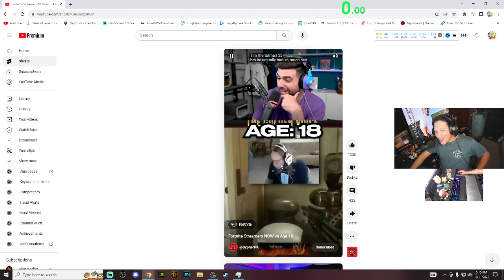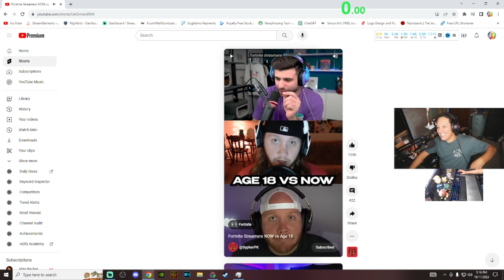REACTING TO FORTNITE STREAMERS NOW VS 18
Welcome to another saintcastle video. Within this video, you'll

Holiday Deals: Amazon
Hooded Sweatshirt for Men🔸
Crewneck Sweatshirt for Men🔸
JMIERR Men's Crewneck Sweatshirt Casual Long Sleeve🔸
Mens Flannel Plaid Shirt🔸
Men's Fleece Hoodie Sweatshirt🔸
Trendy Queen Womens Oversized Hoodies🔸
TACVASEN Men's Bomber Jacket🔸
MAOYSSEN Men's Ski Jacket Warm Winter Snow Coat🔸
Gihuo Women’s Winter Cropped Puffer Jacket🔸
MOERDENG Women's Waterproof Ski Jacket🔸
FULLSOFT Fleece Lined Leggings🔸
Kuzi Leggings Women Leggings🔸
Crocs Unisex Adult Classic Clog🔸

Best Electronics Deals: Amazon
PlayStation®5 console (slim)🔸
Xbox Series X 1TB Digital Edition🔸
TOZO Upgraded Hybrid Active Noise Cancelling Wireless Earbuds🔸
EasySMX 2.4G Wireless Bluetooth Controller🔸
Logitech G Pro X SE Wired Gaming Headset🔸
TOZO New Version Bluetooth 5.4 Headphones🔸
NHL 25 PlayStation 5🔸
Introducing Ring Pan-Tilt Indoor Cam🔸
iRobot Roomba Combo i5+ Self-Emptying Robot Vacuum and Mop🔸
RGB Wireless Switch Pro Controller🔸
OYIB Wireless Earbuds Bluetooth 5.4 Headphones🔸
Amazon Fire TV Stick 4K🔸
Apple AirTag 4 Pack🔸
Apple AirTag🔸
Portable Wireless Bluetooth Speaker with HD Sound🔸
Apple AirPods 4 Wireless Earbuds🔸

BEZOX Makeup Brush Holder🔸
Waterproof Sling Bag Crossbody Backpack🔸
SUNGAIT Ultra Lightweight Polarized Sunglasses🔸